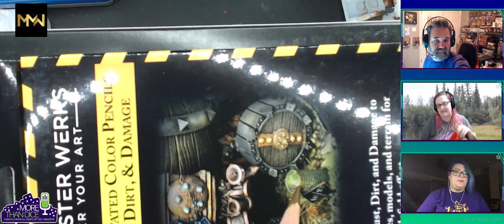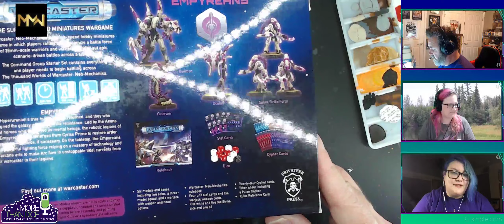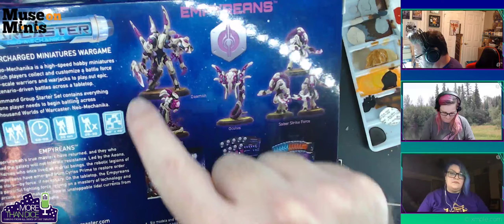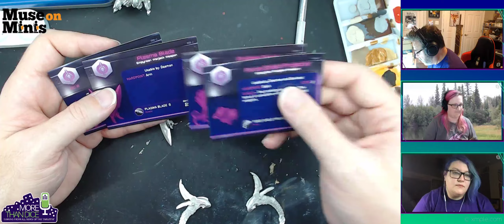Episode 193: Special guest Vligerdragon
We talk about RPGs, WFW and have a good time!